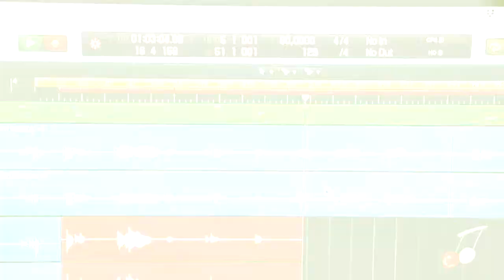REALEMENTE | VODCAST | TUPAC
Primer Programa de " REALEMENTE" con MARITÉ REALE Temporada 2022
Precisamente en EL DÍA del AMIGO, nos encontramos con IGNACIO ROMERO, compositor, guitarrista y docente de Música. Charlamos de los trabajos realizados, próximos proyectos y presentaciones.

Radio Túpac Webcast. Mucho mas que Folklore

Un cafecito! Será bienvenido!